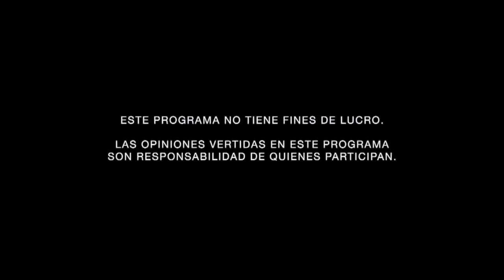YaLoDijoLaCorte | Indemnización por daño moral en casos de libertad de expresión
En yalodijolacorte conversamos con @MiguelCarbonellS sobre la sentencia del Amparo directo 30/2020 respecto a la Indemnización por daño moral en casos de libertad de expresión.
Personas invitadas:
- Mariana Aguilar Aguilar, Secretaria de estudio y cuenta adjunta, SCJN.
- Manuel  Hafid Andrade Gutiérrez, Secretario de estudio y cuenta adjunto, SCJN.